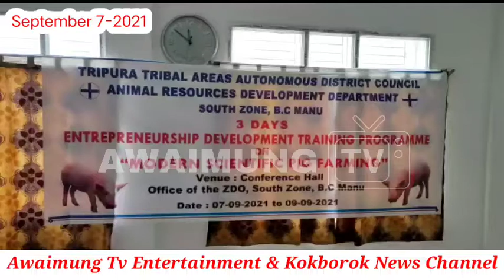Birchandra Manu Sub Zonal no thangwi naikolwi kha Em Kamal kalai